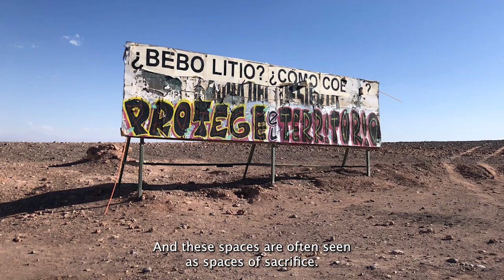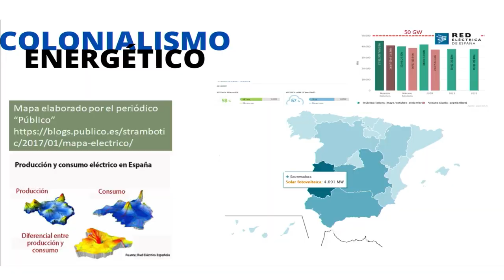Territorio Ectoplasma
Territorio Ectoplasma es un programa de estudios críticos de una semana de duración donde examinar las dinámicas territoriales y los espacios y cuerpos, a menudo ignorados, que sostienen la actividad de los centros metropolitanos. Con especial atención a la infraestructura digital que hace posible nuestra vida urbana informatizada.